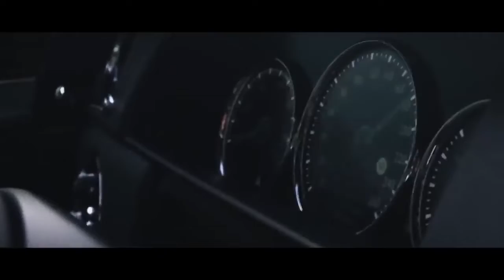Future Rave | Wait - Killacube X XpediØ MusiX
Hey what's good you guys
My new Future Rave track With @Killacube , Wait is out now show some LOVE

Genre : Future Rave

ur response really motivates me a lot to make more new music!

You guys can catch me on

XpediØ MusiX